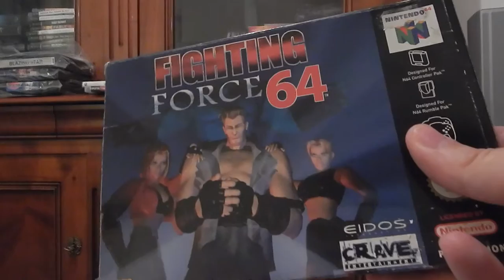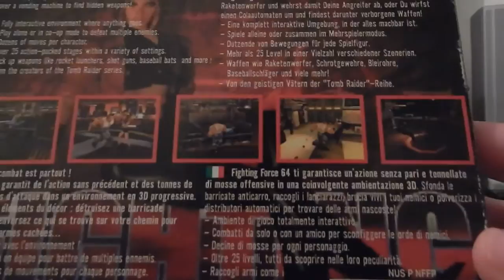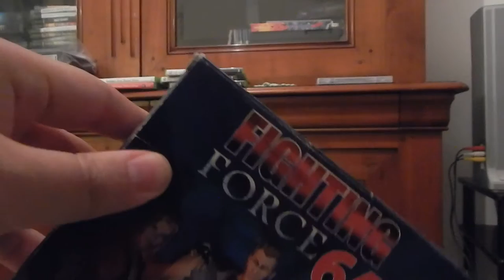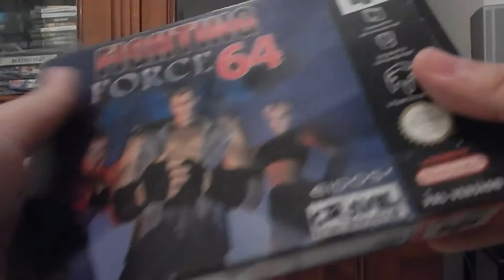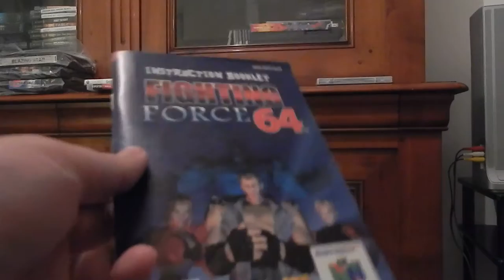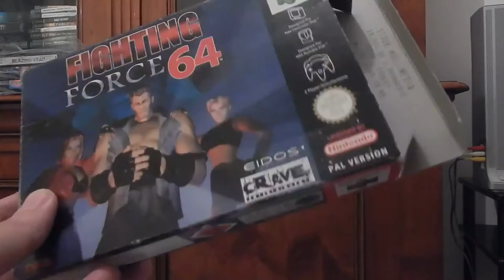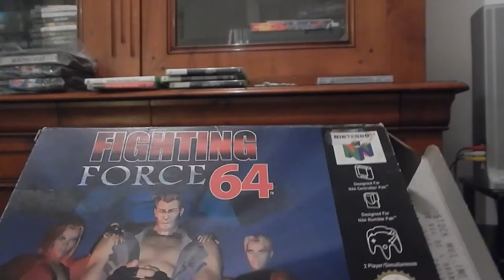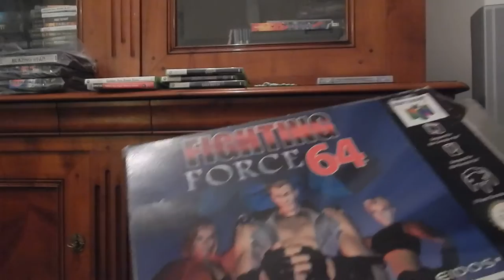Présentation/Unboxing Fighting Force Nintendo 64 part 2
Fighting Force sur N64, sorti en 2009.
Ce beat them up a été édité par Eidos interactive et développé par Core Design.